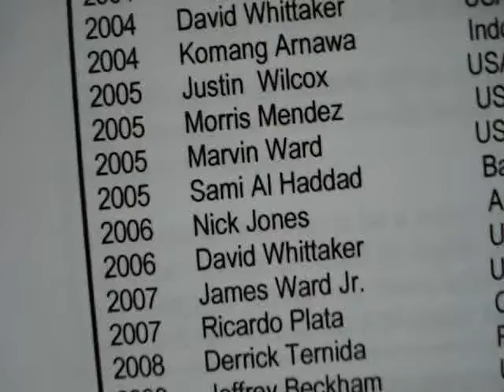Road to the Worlds 17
Texas Titan Dewayne Malone in the final installment of Malone's Road to the Worlds doing biceps and triceps at Janett Martell's training studio.